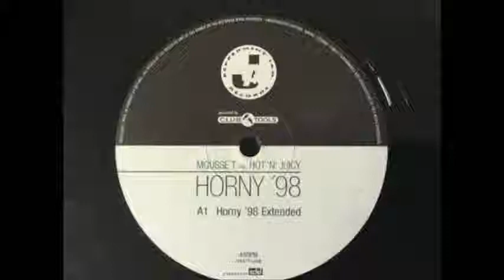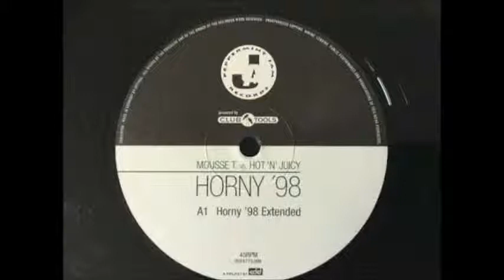Mousse T vs Hot'N'Juicy - Horny 98